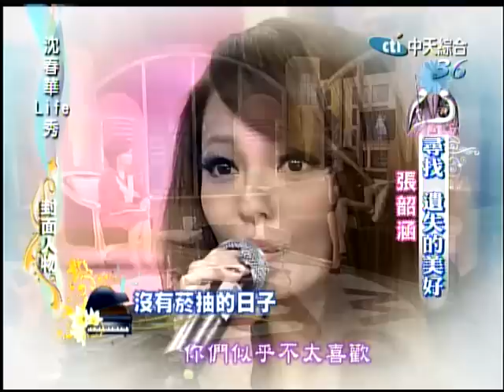1/30沈春華LIFE SHOW 唱出小小身體裡的巨大能量—張韶涵《上》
這位女孩，她有著瘦小的身軀，聽過她歌聲的人，無不被她極具爆發力的嗓音深深吸引；就如同她強韌的聲線，唱出她不輕易向困境低頭的意志力，但堅強背後，卻往往隱藏著令人心疼的故事，歡迎－張韶涵。